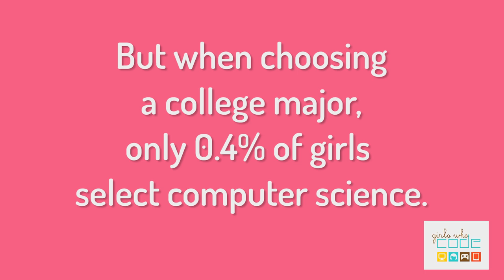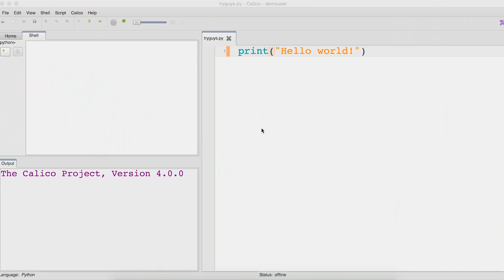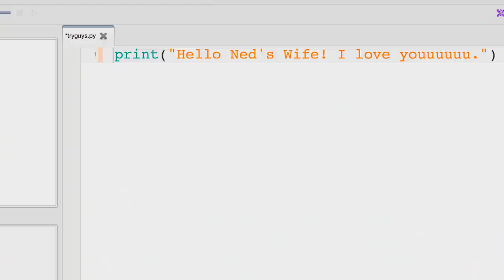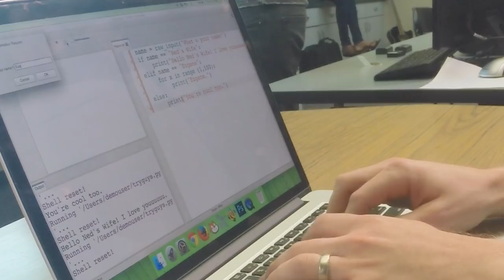The Try Guys Try Coding With Girls Who Code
“We’re doin’ lines… of code.”

MUSIC
Super Power Up

STILLS
Thinkstock media
Matrix background
Credit: badmanproduction

Abstract vector green data flowing technology background
Credit: shuoshu